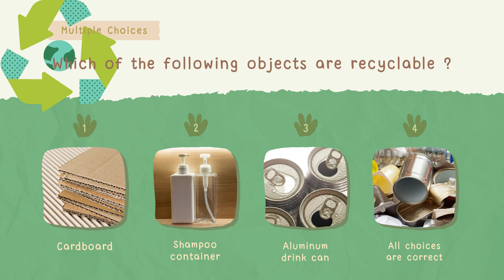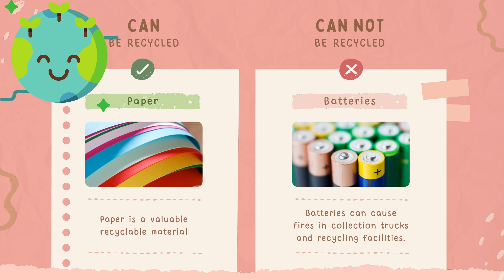Save Earth | Quiz on Recycling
SAVE THE EARTH - Our earth is the only beautiful planet in our solar system. It's the only planet that has the life. Since 200 ads.., everything was fine but since the development of human culture, cities and modern lifestyle everything has been changed. Now, man and other animals have started to behave differently. Man has started to use and abuse natural resources to the limit. We have no more crude oil, coal, fewer forests , of animals wild . Our environment is totally polluted, so we suffer from diseases, we drink polluted water. Inhaling the dusty air and so on ... As a consequence of all human activity there is an ozone hole, the sea rises, the Antarctic icecaps melt. Now, global warming is a warning is so fast that there is a climate change the mother earth is not in danger, life is in danger. Let's unite to save our life by giving life to our mother earth.

SAVING LIFE - The evolution of each of us has been possible because of the plant or the forests. The forest we give some oxygen, food, shelter, medicine, furniture. The forest protects us from the heat of the sun, cold waves and strong rains. The forests keep the balance of nature, environment, climate, weather and atmosphere. In fact, the forest is our life, but what do we do ? We destroy the forest means that we destroy our life and our future. Today, whatever the problems we see, they are all due to deforestation. If we are beings intellectuals , we must save the plants and forests, they will save us.